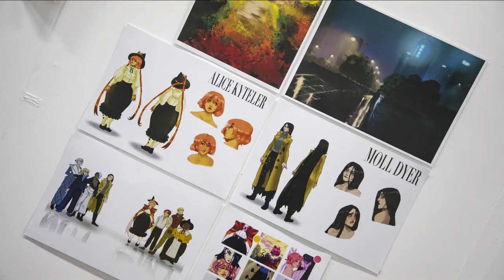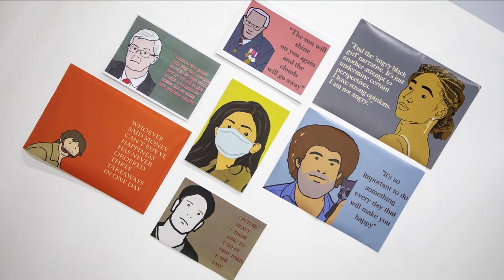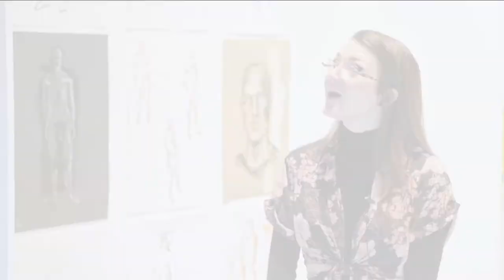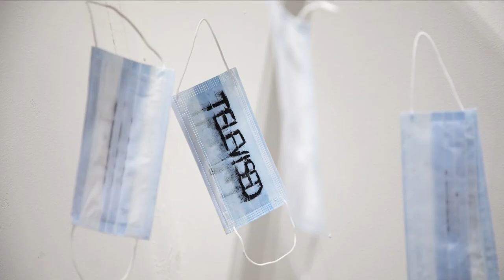Visual Arts Foundation Diploma Exhibition - 'Right Here, Right Now'